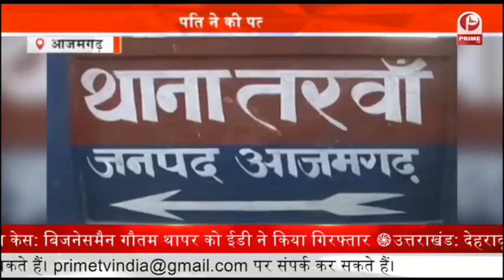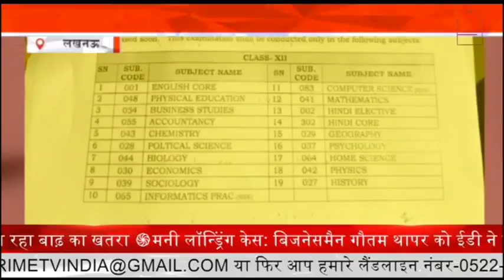Flood Alert : Jalaun में बढ़ रहा है नदियों का जलस्तर | UP News || Prime Tv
बारिश की वजह से बुंदेलखंड के जालौन में भी नदियों का जलस्तर बढ़ने लगा है
जिला प्रशासन बाढ़ प्रभावित गांवों का दौरा कर लोगों को जागरूक कर रहा है नदियों में पानी बढ़ने से जिले में 7 बाढ़ सुरक्षा केंद्र बनाए गए हैं और इसके साथ ही 30 बाढ़ चौकियां भी बनाई गई है
इन क्षेत्रों में ड्यूटी लगाकर कर्मचारियों की नियुक्ति की गई है
बता दें की यूपी के कई जिलों में नदियां उफान पर हैं वहीं, जालौन जिले से यमुना, चम्बल और बेतवा नदी होकर गुजरती हैं, जिला प्रशासन ने बाढ़ के अलर्ट को देखते हुए 158 बाढ़ प्रभावित गांवो में 7 स्थानों पर बाढ़ सुरक्षा केंद्र बनाकर प्रभारियों की नियुक्ति की है, प्रत्येक बाढ़ सुरक्षा केंद्र पर लेखपाल और ग्राम पंचायत अधिकारियों की ड्यूटी लगाई गई है...